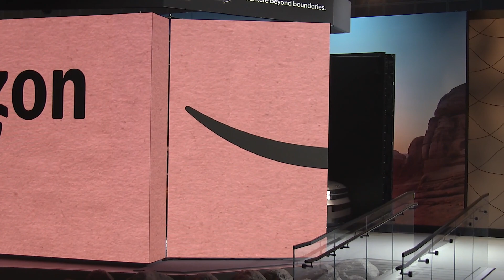Hyundai and Amazon Partner to Deliver Innovative Customer Experiences and Cloud Transformation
Amazon and Hyundai at the LA Auto Show